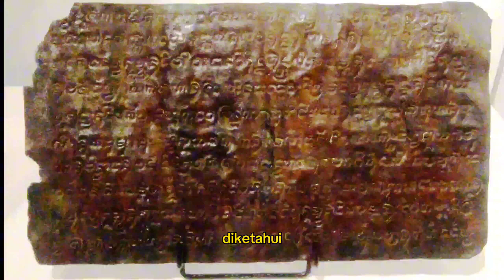Kunjungan Elpidio Quirino Di Indonesia 1952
JAS MERAH : Kunjungan Bersejarah Elpidio Quirino Di Indonesia

Baik Filipina maupun Indonesia memiliki sejarah kolonial yang terkait dengan penjajahan oleh Spanyol. Di Indonesia, Spanyol pertama kali menginjakkan kaki di Tidore pada 8 November 1521, menandai awal masa penjajahan mereka.

Sementara itu, Filipina mulai dijajah Spanyol pada tahun 1565. Penjajahan ini berlangsung hingga tahun 1898, ketika Spanyol kalah dalam perang Spanyol-Amerika. Kekalahan tersebut memaksa Spanyol menyerahkan Filipina kepada Amerika Serikat, yang kemudian menjajah Filipina selama 48 tahun.

Hubungan diplomatik antara Indonesia dan Filipina secara resmi dimulai pada 24 November 1949. Kedua negara kemudian mendirikan kedutaan besar di ibu kota masing-masing: Indonesia di Manila dan konsulat di Davao City, sementara Filipina di Jakarta serta konsulat di Manado dan Surabaya.

pengen.tau07 does not own the rights to these images, videos, and audio files.